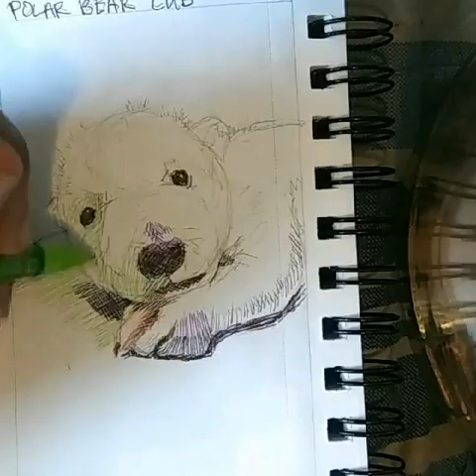CUTE ANIMALS: BABY POLAR BEAR❄!!! TIME LAPSE DRAWING!!!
Cub